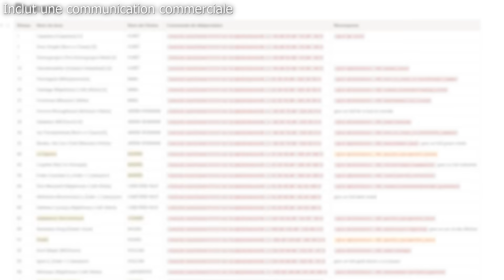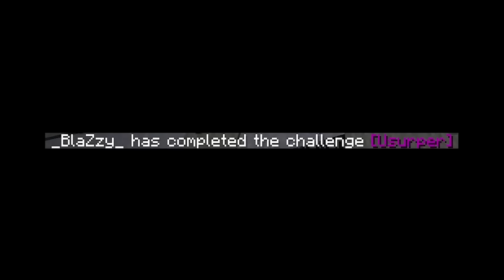J’ai combattu les 99 boss les plus puissants de Minecraft !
J’ai ramené 100 joueurs pour combattre les boss les plus puissants de Minecraft !